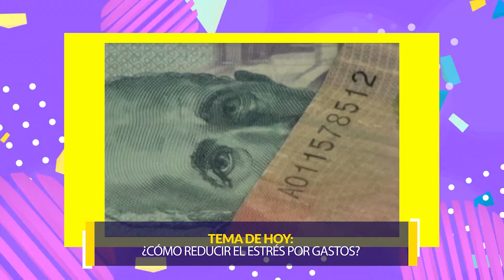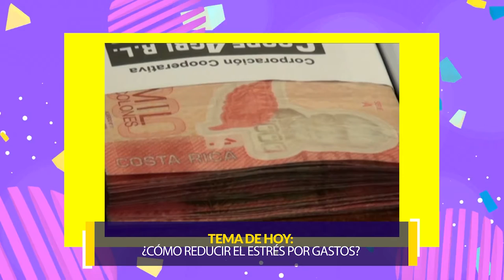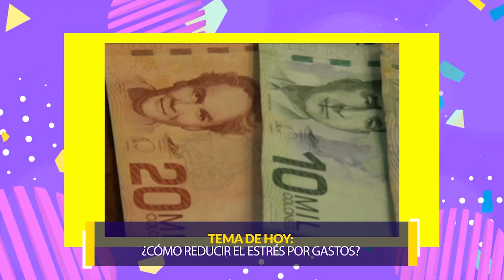¿Cómo reducir el estrés por gastos? - BIENESTAR